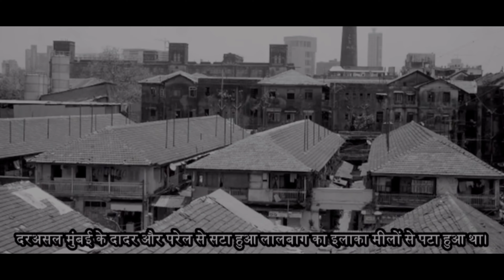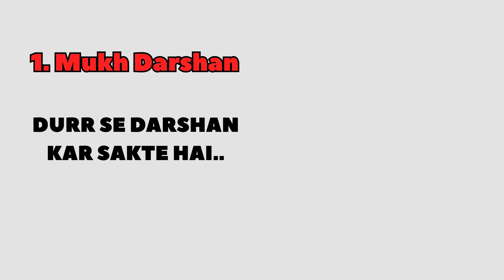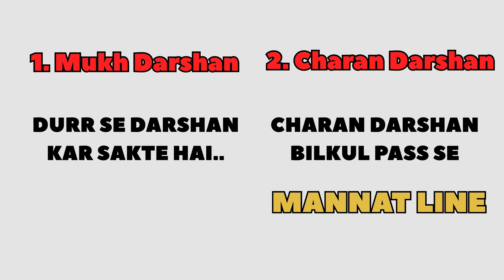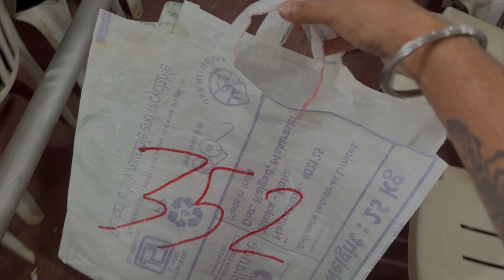Lalbaug Cha Raja 2024 | चरण दर्शन Day - 1😍🙏| Complete Information Of Lalbaug Cha Raja🔥😇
YOUTUBE DESCRIPTION!

Lots of ❤️
Lalbaug cha raja 2024 murti
Lalbaug cha raja complete information
Chinchpokli chintamani
Chintamani